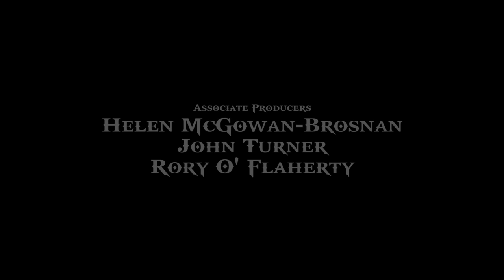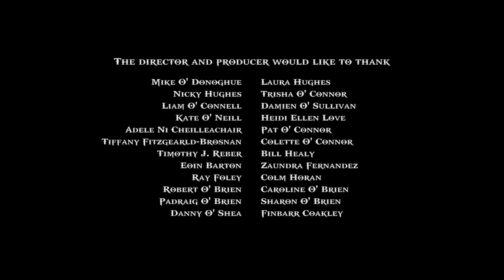Irish Horror Short Film SINEATER (starring JOE MULLINS) FULL MOVIE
When Jack, a confident businessman, arrives home, he is met by a mysterious driver claiming to be a family friend. Jack accepts the offer of a lift back to his home, but what ensues is a nightmarish sequence of events.

Produced in Ireland in 2015, SINEATER is an award-winning short film by Bertie Brosnan that ShortsTV previously distributed through the Cannes Short Film Market. The short film reached a dozen International Film Festivals. Limerick Film Festival awarded the Cinematography Award to Blaine Rennicks, who has worked with Bertie several times. Brian O'Connor, the owner of Brianoval Productions, was influential in producing and editing this film.

📧 Mailing List (download the first three chapters of The Forgotten Prince for free)

🟠 Send Bitcoin: bc1qvzc5dgze4ylysx2jthfqaz4thu0w7jqwp2cgdr
💸 Revolut: @BertieBrosnan

Please show your support by leaving a comment, subscribing, hitting the notification bell, sharing with people who may be interested, donating via Paypal and other sources (linked above), or buying Superchats during the live streams. There are also options to buy Superthanks for every video. Thank you very much!

I use and recommend:
Hostinger for hosting your website and creating your unique domain